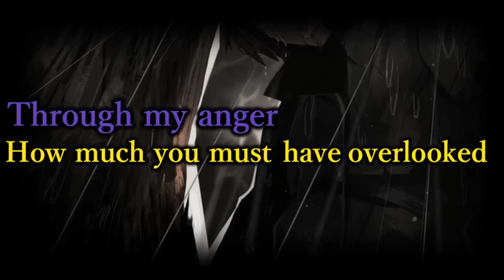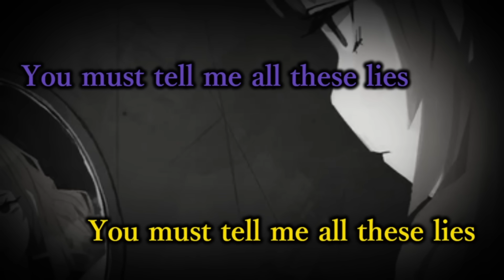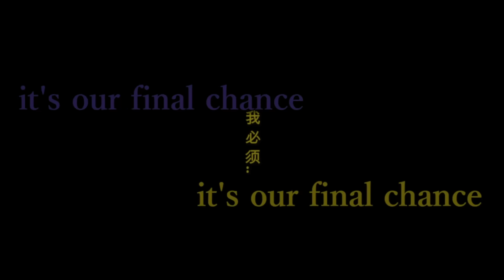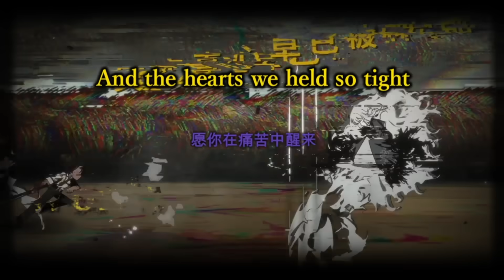Through Patches of Violet but you put yourself in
（sry for low quality）
:{p_)_{lapw@OSOK{KK+@WKWKPWSABajv v1iohwv1bio1h2y0e-0u2ikp\['l,;'.-]][./3yy91g9evsabia 9909gh-20U10UE9Y78tg3iohojhbi0-_)U&@T^1111